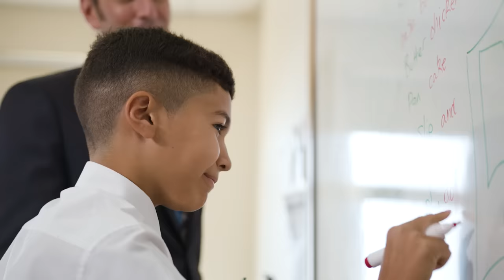Discover BSB - Junior School student speaks about her experience at the British School of Bahrain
Moldir, a Junior School student, speaks about her experience at the 'Outstanding' British School of Bahrain.